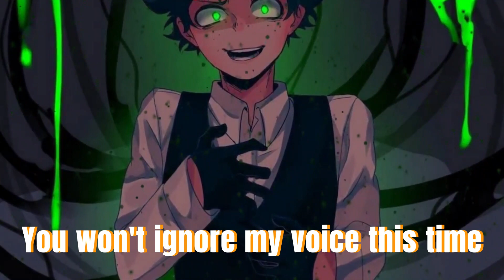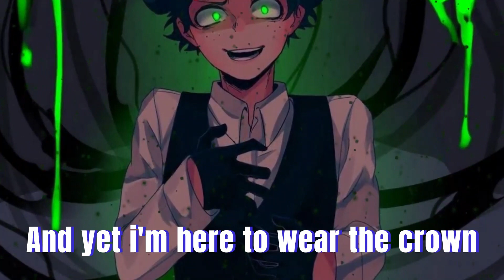Not Nice ~ Nightcore Remake (Lyrics) | Villain Deku Song | HalaCG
Like + Sub if you wanna :)